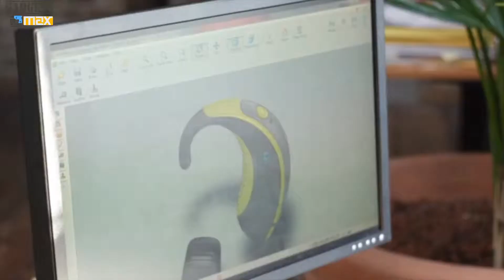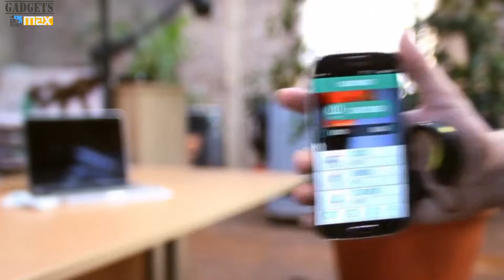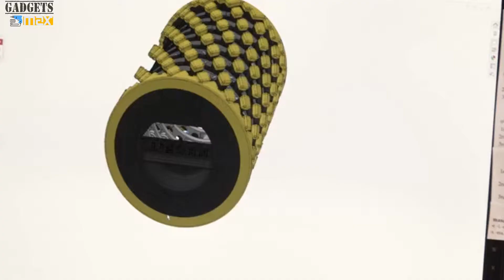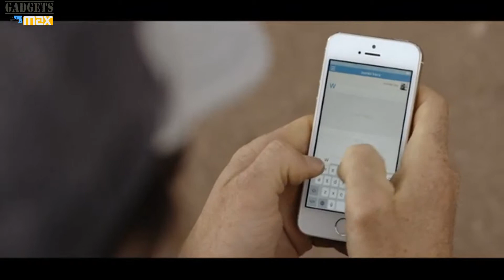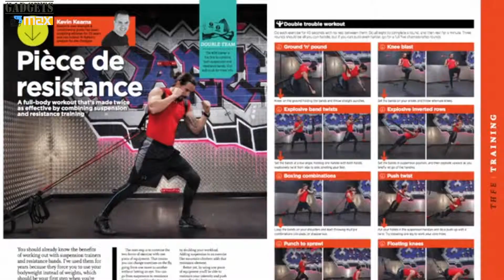Best Fitness And Workout Gadgets Part 2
0:07 Lebert Buddy System™
1:19 Lumafit - Interactive Fitness Coach
3:20 Neofit Roller
5:22 MONKII BARS 2
10:14 KO8 PRO

The intention behind this channel is to showcase innovative products from owner’s sites in high quality videos. Thanks to all my subscribers and viewers for watching and thanks to YouTube for making it possible.